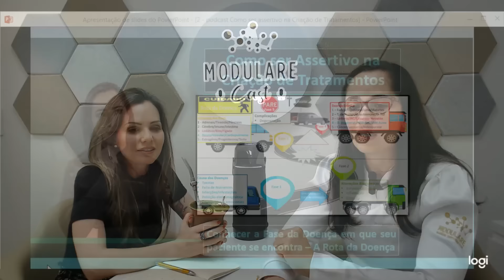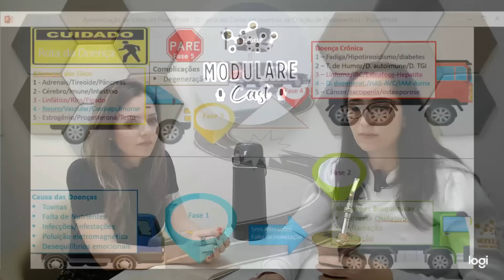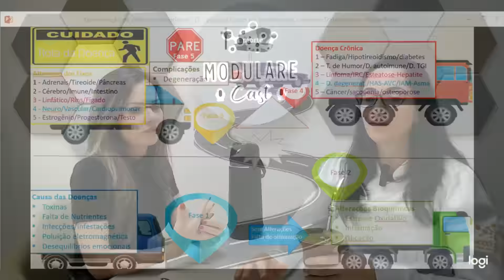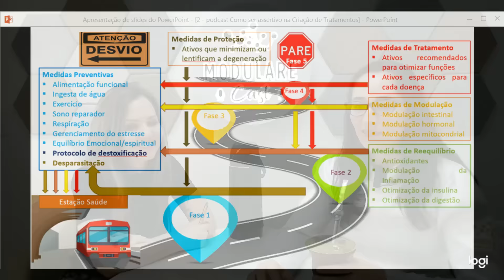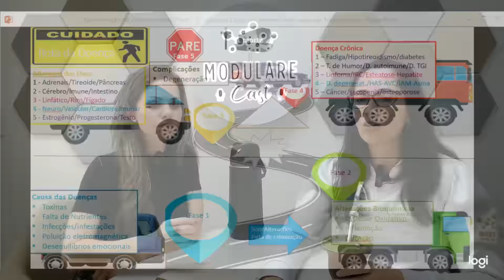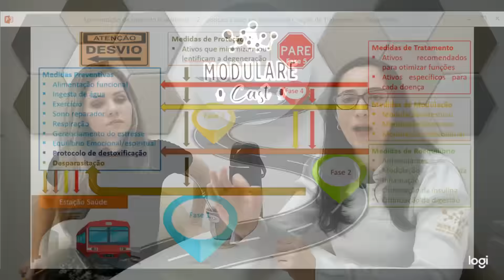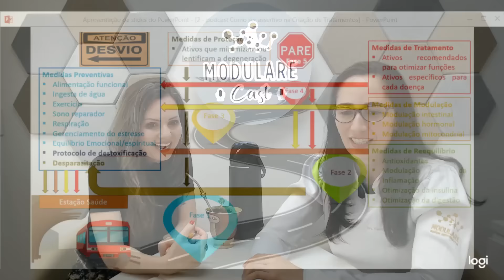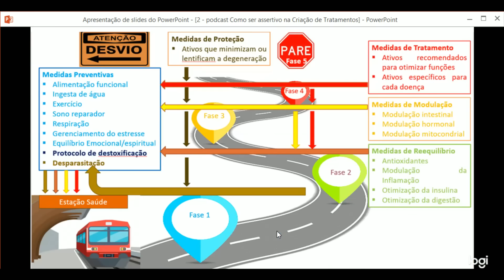Entendendo O Perfil Clínico Do Paciente Através Da ROTA DA DOENÇA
Hoje, nesse bate-papo bem descontraído, mas super importante, vamos ver como é possível entender as necessidades terapêuticas do paciente, traçando o seu perfil clínico, com a ajuda de uma grande amiga chamada A ROTA DA DOENÇA! Com ela, fica tudo mais fácil e se torna possível fazer tratamentos muito mais RESOLUTIVOS. Pega o caderninho e vem!